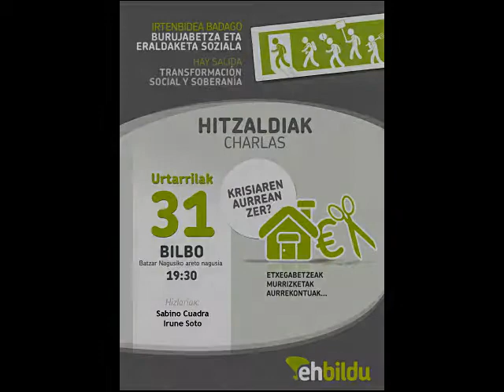Sabino Cuadra - Krisiaren aurrean zer? (1/3)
Sabino Cuadra Amaiurko diputatuak hitzaldia eskaini du Bizkaiko Batzar Nagusietan egungo egoera politikoaz.